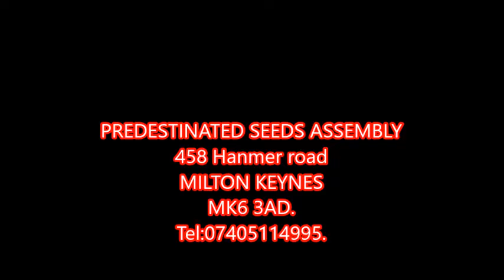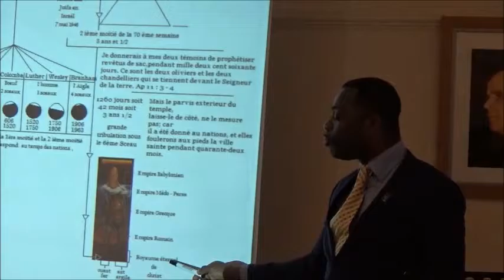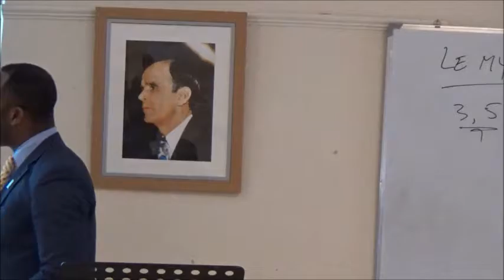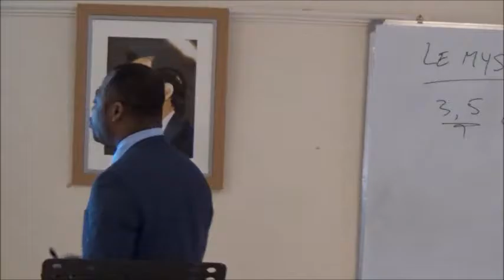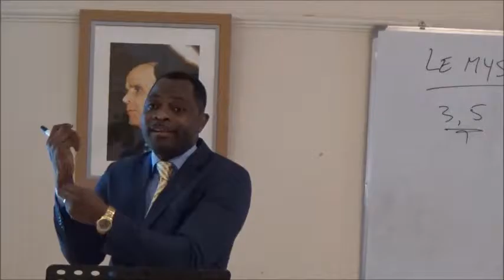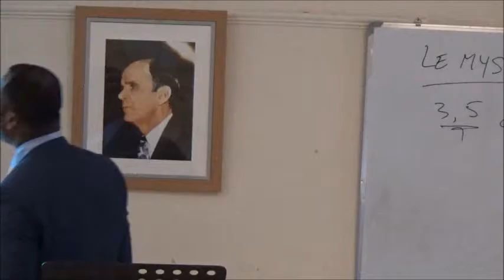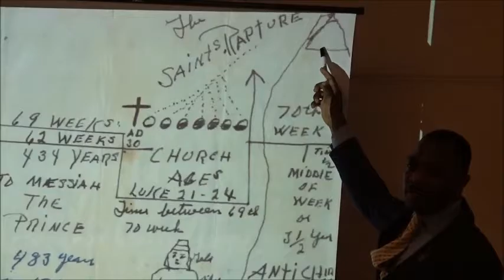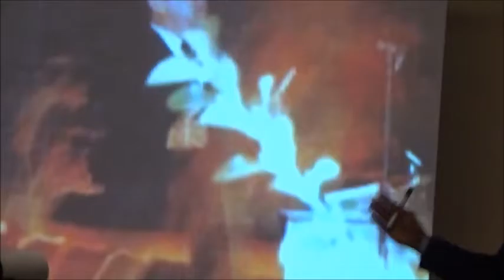LE MYSTERE DE LA TRANSLATION (Troisieme partie )